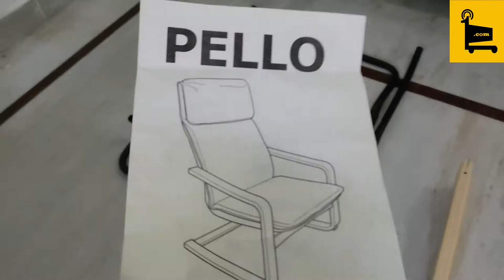IKEA PELLO ARM CHAIR UNBOXING & ASSEMBLY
STEP BY STEP ASSEMBLY OF IKEA PELLO ARM CHAIR (REST CHAIR)